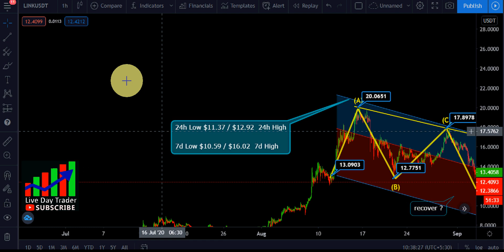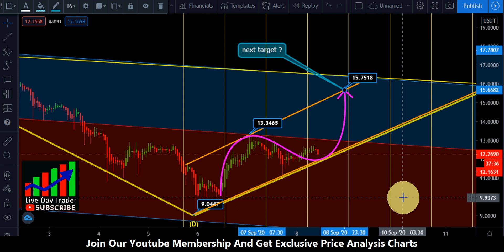Chainlink link price prediction | latest news Lien Collaborates With Chainlink september 8th 2020